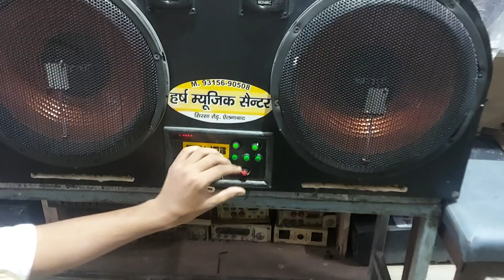12" tractor music system | Harsh Music Center | kahani dil di by varinder brar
Harsh Music to jodhpur(राजस्थान)

12"tractor woofer peti/box/dual box
10"tractor woofer peti/box/dual box
12"/15"subwoofer box

tractor music systems of all type available here

Harsh Music Center